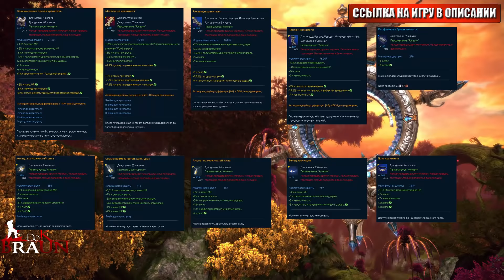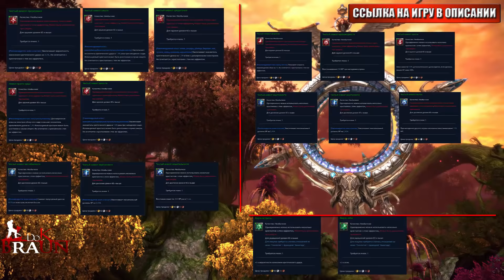TERA Online - Полный гайд по ИНЖЕНЕРУ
Для всех щедрых и желающих помочь каналу:
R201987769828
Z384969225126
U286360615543